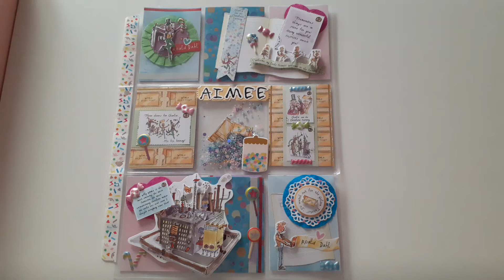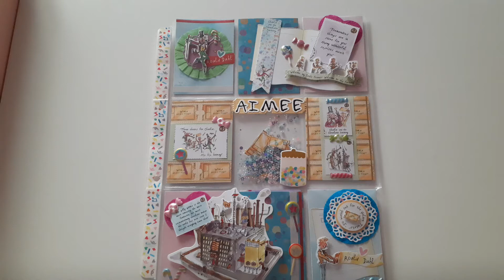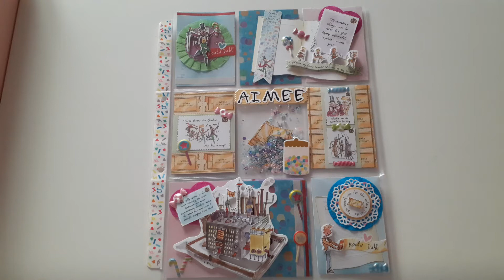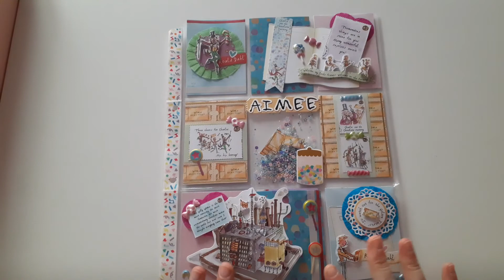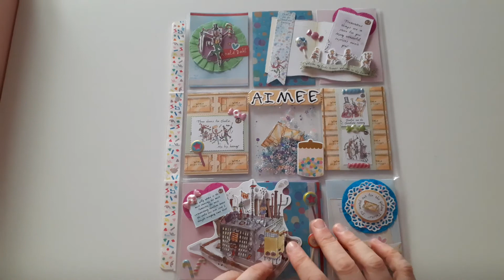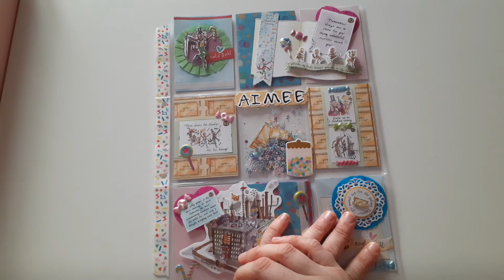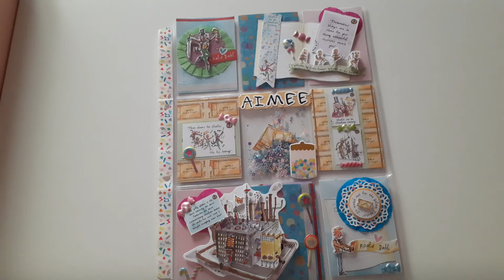Hello everyone.....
Hi everyone,

Its so good to be here with you all again i have misssed my youtube family so much, i have a desk and somewhere to set up my camera now so thought i would just come on and say hello and go from there really.

Hope your all well!